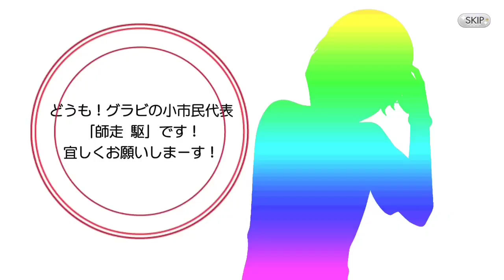[ツキパラ Tsukipara] ~ Memory Tsukiani. SUPER Gacha ~ Crazy 1250 Jewels Pull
Doing whatever I have to just to get Aoi 😂 And since I am halfway through I just wasted them all just to purchase another 3* with the 100 points. Too bad I couldn't get all 12 members after throwing away all total of 2500 jewels.

Here is my ID number: 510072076 for Tsukipara account, feel free to add me as friend but please comment below after adding and inform me that you just added me or else I might just ignore or not even noticing the request (Don't your mother tells you don't simply add people as friend?) Otherwise I would be happy to accept the request =)